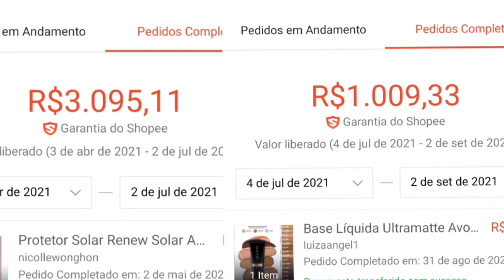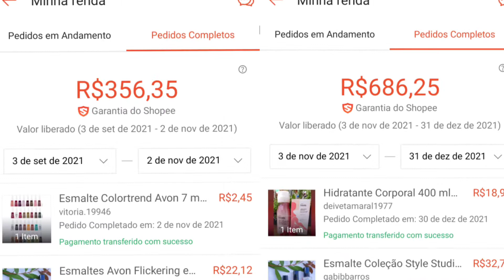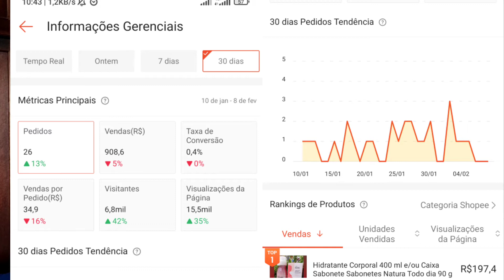A verdade sobre a SHOPEE | O que acontece por detrás das cortinas?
Quanto realmente ganha um vendedor na Shopee?? Como é vender por lá?

Neste vídeo, conto tudo sobre os bastidores dessa Plataforma de Vendas.

Me faz uma visita!